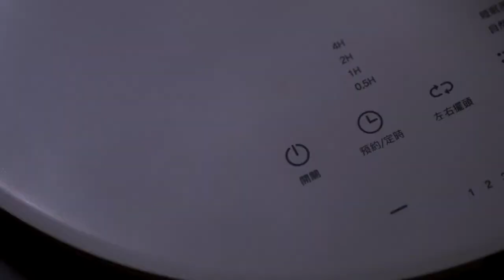KINYO AirWaltz循環扇系列 讓風在你的空間裡跳動｜輕頑味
【商品特色】
● 高轉速靜音馬達及旋渦式風網設計，低噪勁涼。
● 手動上下90度擺頭，調整最佳吹風角度。
● 自動左右45度擺頭，增加空氣對流循環。
● 8吋風扇，適用4-6坪，小巧迷你，可放置於桌面。
● 旋鈕式設計，3段風量調整。
● 後側提把貼心設計，方便移動。

本影片由 kinyo耐嘉｜耐嘉股份有限公司
授權使用並公開撥放，若分享內容有侵害您的著作權，請來信或留言告知，

►輕頑味-搞定快樂~ 輕鬆、頑皮、快樂味~ / 歡迎追蹤訂閱►